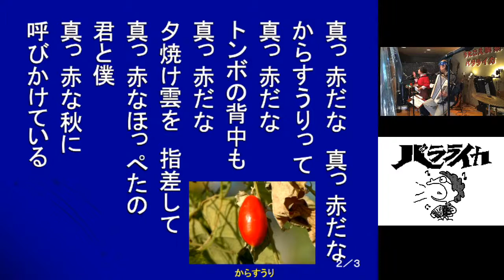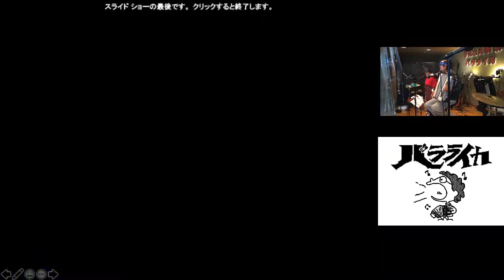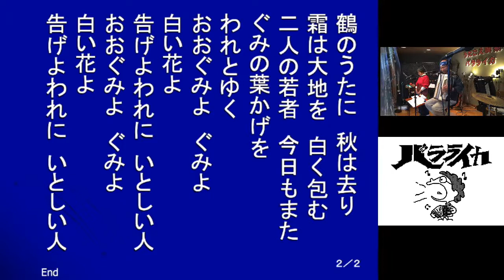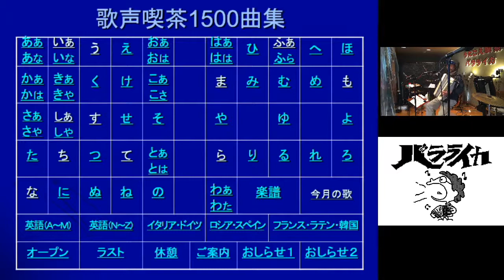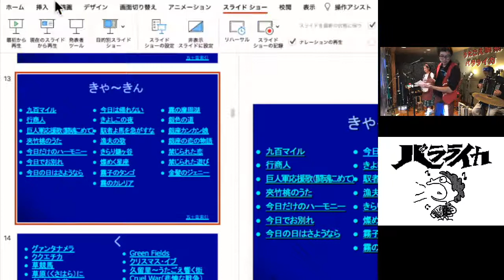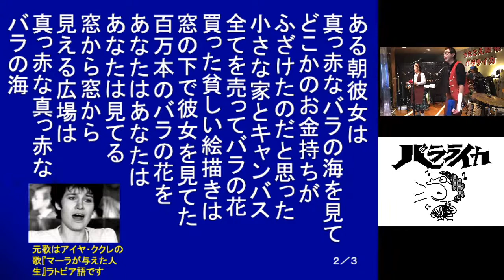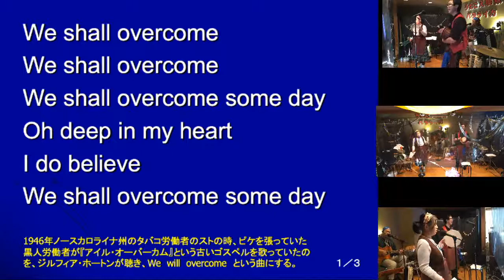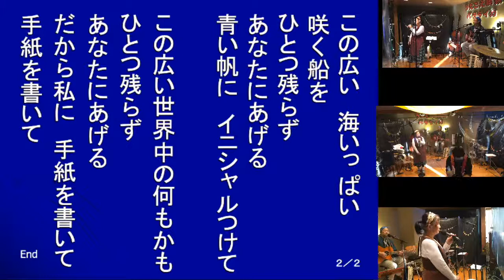バラライカ昼のうたごえ喫茶 ライブ配信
仙台のうたごえ喫茶バラライカです！
ライブ配信再開いたします！！

この動画は無料でみれますがコロナの影響で厳し営業状態が続いています。
こちらで活動継続のための募金を募集しております、小額からでも大丈夫ですのでご支援よろしくお願いいいたします。

コロナの影響が出てきてから人数制限を設けて営業を続けています。予約制ですのでご来店を予定されている方は以下ページの電話かメールでご予約ください。